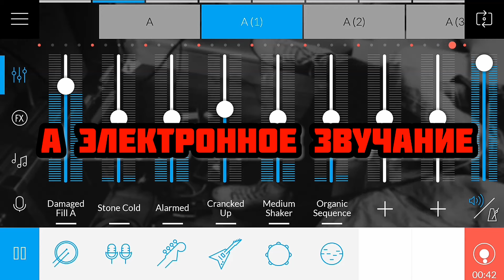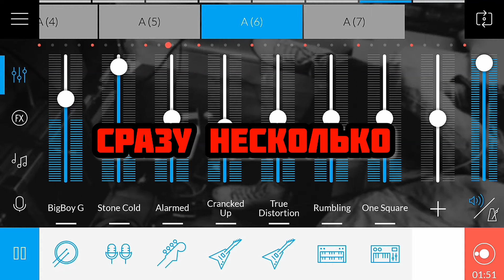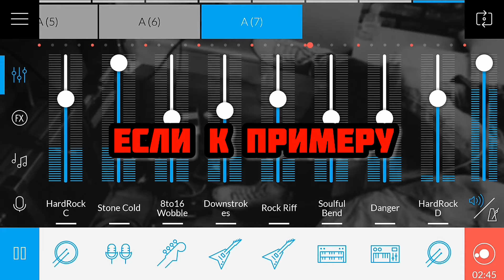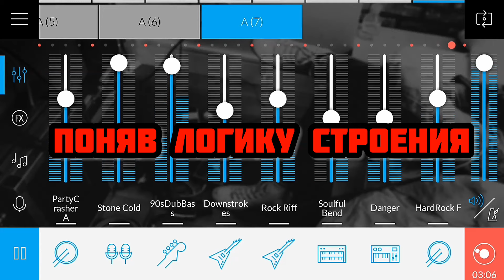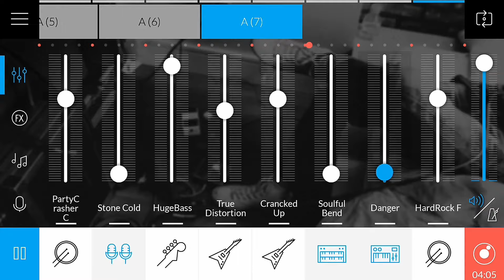Как Сделать Мотивационный Альтернативный Рок? Rock Motivation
в этом видео расскажу и покажу как можно создать трек на мобильном телефоне в рамках жанра Rock Motivation или Alternative Rock а еще запишу философские мотивационные цитаты для придания мощи текста!
00:00 скетч о чем будет видео
00:59 делаю трек на мобильном телефоне в программе Music Maker Jam
05:05 возвращаемся к работе что будет далее?
05:32 время записать мотивационные цитаты
07:05 смотрим Мотивационный Альтернативный Рок
11:12 подводим итоги видео
12:37 этот дубль не удался )
А конкретно в этом видео буду работать в программе для создания музыке на мобильном телефоне Music Maker Jam! А затем запишу свой голос!
Следи о разборе приложения на мобильном!
плейлист как создавать музыку на мобильном телефоне и не только:
А если хочешь поддержать монетой мой проект и развитие творчества, а так же увидеть новые видео и разборы то это можно будет сделать тут:↓